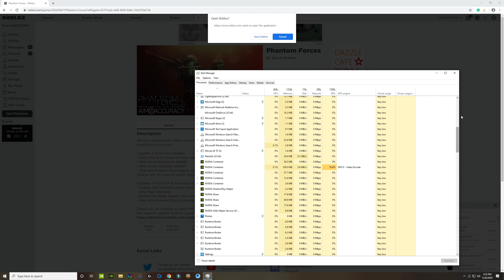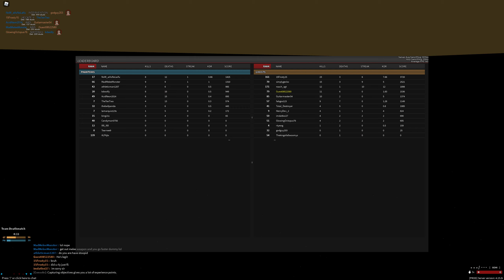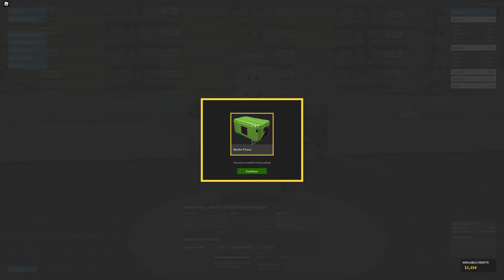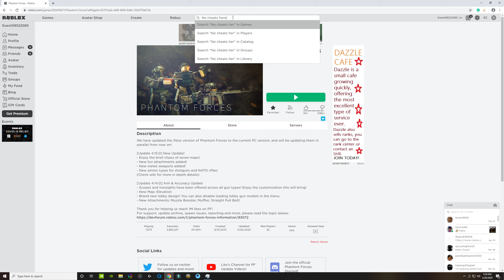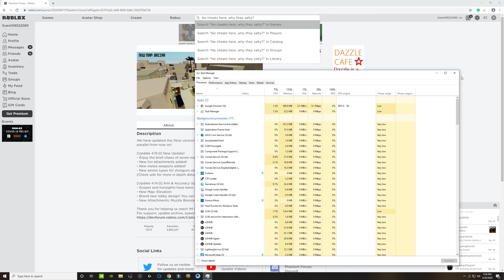I got votekicked again... ;(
...It's what ended this session.